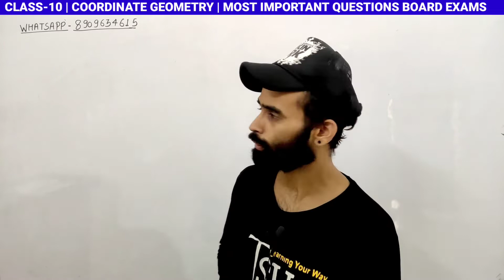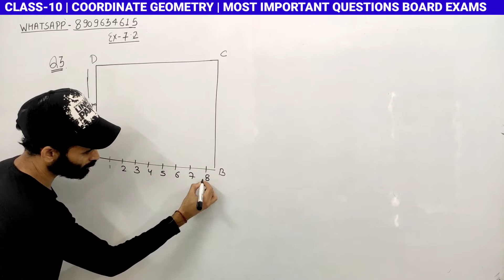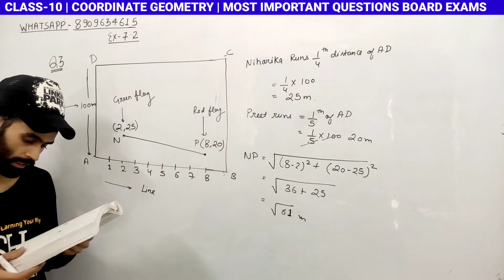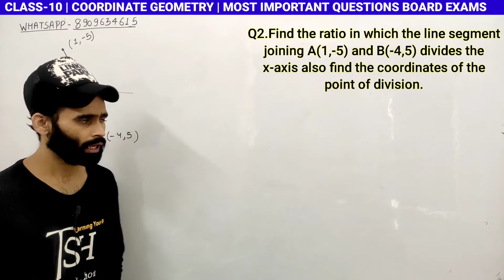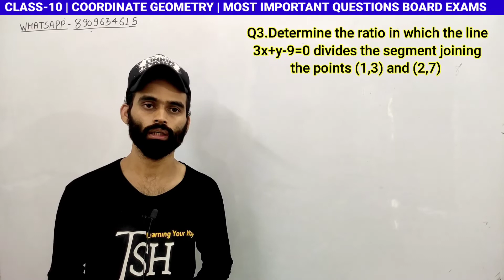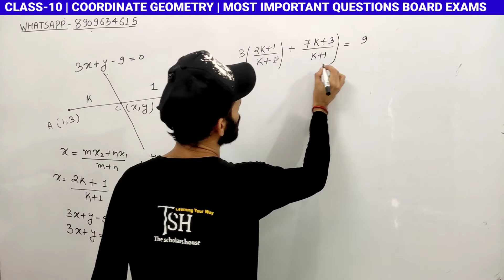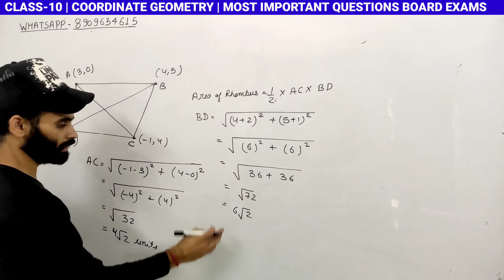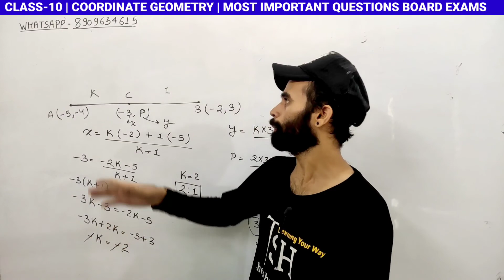Coordinate Geometry | Class 10 Chapter 7 | CBSE 2022-23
More about the lecture :

1- coordinate geometry class 9
2- coordinate geometry class 10
3- distance formula class 10
4- coordinate geometry class 10 distance formula
5- chapter 7 maths class 10
6- maths most important questions class 10
7-latest syllabus for class 10 cbse 2022-23
8-maths coordinate geometry class 10 exercise 7.2
9-section formula class 10
10-trisection class 10
11- maths class 10 section formula

Short tricks of pair of linear equation in two variables

All the classes are very important for you In this class I will cover your entire mathematics important question of each chapter till your board exams .you may take help from this.

Dear students, In this channel we are going to cover your mathematics chapters according to new syllabus of class 10 CBSE 2022-23, So please keep supporting and share your love and respect with us.